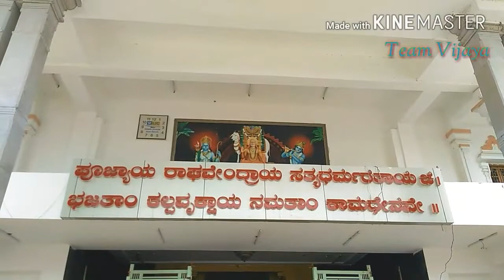Mantralaya Darashan and big statue of Sri Anjaneya.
Mantralyam is a Hindu religious place where the Moola Brindavanam of Sri Guru Raghavendra Swamy (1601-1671), an influential saint in Hinduism, is located.
He advocated Vaishnavism (i.e. worship of Vishnu as the supreme God) and also the Dvaita philosophy of Sri Madhwacharya. He is considered to be a reincarnation of Prahallada, the devotee who was saved by Vishnu, in his avatar of Narasimha. Shri Raghavendra Swamy is said to have performed many miracles during his lifetime and is believed to continue to bless his devotees to this day and will continue to do so.
The town is located on the border of Andhra Pradesh and Karnataka on the southern bank of the Tungabhadra river. Most people here speak both Telugu and Kannada languages. You can also find people speaking Tamil.
Mantralam Cetre
Mantralayam is around 250 km from Hyderabad and the journey from Hyderabad takes about 6-8 hours by road. It takes about 10 Hours by road from Bangalore.
To reach Mantralayam from Bangalore,KSRTC has introduced a new bus called "Vaibhav". It is similar to "Rajahamsa". Apart from these,there are Volvo buses("Airavat")as well.
If you are driving from Hyderabad, you need to take the NH7 highway in the direction of Bangalore and take a diversion at Jadcherla. Various state roads will take you to Mahboobnagar and then Raichur in Karnataka.
Mantralayam is around 600 km from Chennai. It can be reached through the route of Chittor. It is around 650 km from Mangalore. By road, one can take private buses from Mangalore to Bellary and from Bellary one can get ample number of KSRTC buses to Mantralayam. The journey takes almost 15 hours.
The nearest rail head is Mantralayam Road. It lies on the Mumbai-Bangalore, Delhi-Bangalore and the Mumbai-Chennai train routes. Regular rail service is available for this route. Apparently, many trains like Karnataka Express, Rajdhani, etc, stop at Mantralayam Road to refill water, even though the station is not on their official list of scheduled passenger stops. Mantralayam is a technical stop for all long distance trains on the Mumbai-Chennai and other southerly bound routes. Trains stop here to fill up with water, since the station is just near the Tungabhadra river and this is the only source of fresh drinking water on the entire 900km route.
There is one train that goes from Hyderabad Deccan station to Mantralayam Road en route Tirupati. Mantralayam Road is about 16 km away from Mantralayam. You can travel to Mantralayam from Mantralayam Road station by private Jeeps, taxis, auto rickshaws or public bus. Approximate cost of travel per person is ₹50 for private transport and ₹10 for the Public Bus.
By Taxi Edit
Bangalore to Mantralayam Car Rental services on taxiGUIDE.in - a Chauffeur Driven Car Rental service in 75 Cities in India. Fares start from Rs.8/km.
The place is small enough to be covered on foot. If you drive into the temple complex, there is a charge of ₹15 for parking. The collection of parking charges is inconsistently done, however. Rickshaws are available all over the place.
Garden outside the temple
Raghavendra Swamy temple, 6 AM-2PM, 4PM-8PM. The temple and "Mutt" complex is the main attraction here, but most people here are believers, not sightseers. If you go in the evening on special occasions ( of course it is a regular event around 20:00) you can see chariots carrying the deity being drawn around the temple and the temple elephants paying obeisance to the deity. It is quite a spectacular sight. There are three chariots, one plated in gold, the other in silver and the third in sandalwood. Also now there is a new chariot made of Navaratna stones(Nine precious stones), which will also be part of this occasion. Behind the temple the Tungabhadra river flows, which is also worth seeing.
It is a must to wear dhoti for gents and Indian attire like sari, salwar kameez for ladies to enter the sanctum if you want to go near to the Brindavan or do aarthi on your own. A few priests don't let ladies wearing salwar kameez go near the Brindavan, so it would be ideal to wear a saree.
Before entering the sanctum sanctorium of mutt, you are advised to take a bath (or at least wash your feet) on the banks of Tungabhadra river (or at the tap in front of the mutt). Have the darshan of Manchalamma, the goddess who blessed the place for Shri Raghavendra Swamy's Vrindavanam. Then, you need to enter the sanctum of mutt through the queue complex in front of mutt. If you are lucky enough and there's no rush for the darshan, you can enter the sanctum directly (of course, you have to bear with queue of smaller length). After the darshan, you can quietly move around the sanctum chanting the stotras of Sri Raghavendra Swamy or simply chant OM Sri Raghavendraya Namaha.
If you are offering sevas exceeding ₹50 you are required to assemble in the seva hall